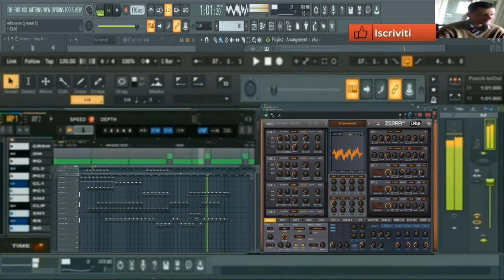giovanni mauri Adrenaline retro 80 ( vst Zebra H Hue )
vst usato per composizione ( vst Zebra H Hue )
nome del brano giovanni mauri Adrenaline retro 80  ( vst Zebra H Hue )